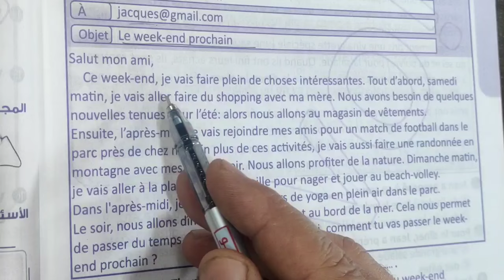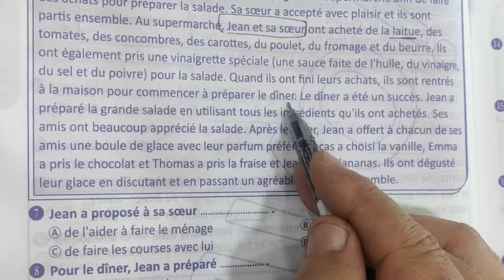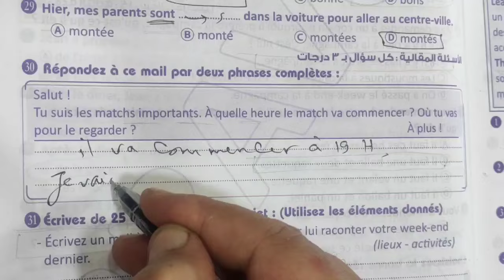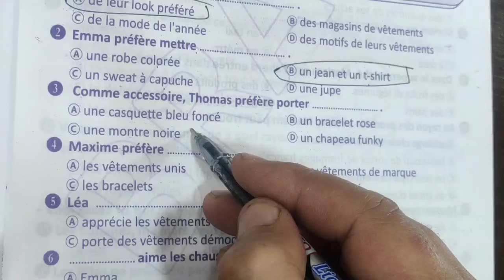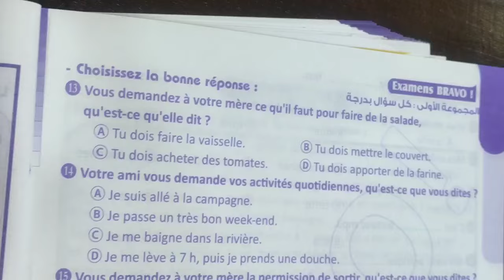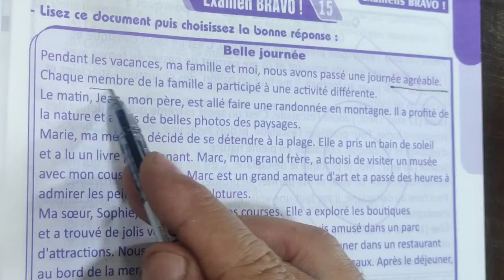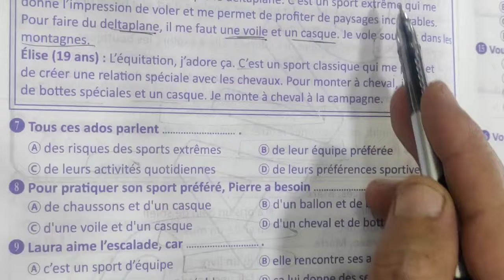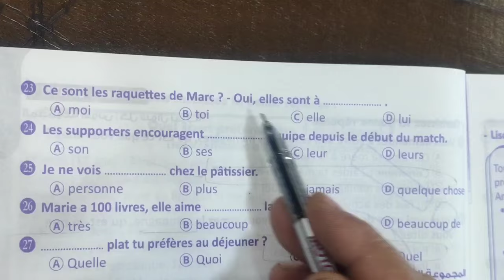حل من الامتحان 13_14_15 من كتاب برافو البوكلت للصف الثالث الثانوي 2024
حل الامتحان 13_14_15 من كتاب برافو البوكلت للصف الثالث الثانوي 2024